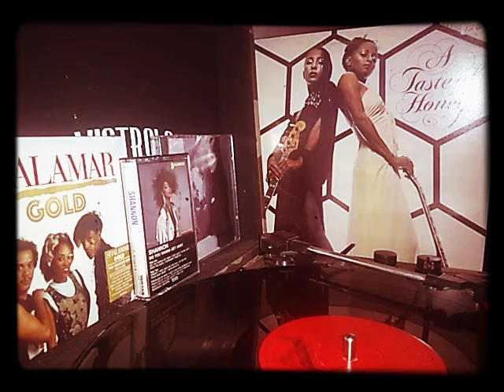A taste of honey self titled check description box for info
To donate to the channel my cash app is $Ejohnson1994 download the cash app from the Google play store: A Taste of Honey is the debut album by the American rhythm and blues group A Taste of Honey. It was produced by Fonce Mizell & Larry Mizell for Sky High Productions and included the number one pop, soul and disco classic "Boogie Oogie Oogie". Reviewing in Christgau's Record Guide: Rock Albums of the Seventies (1981), Robert Christgau wrote: "Those who cite 'Boogie Oogie Oogie' as definitive disco dumbness should reread the lyrics of 'Tutti Frutti' and think about the great tradition of the left-field girl-group novelty—'Mr. Lee,' 'Iko Iko,' 'Shame, Shame, Shame.' But though a couple of other songs here, notably 'Distant,' indicate that their pan may flash again, late converts are advised to seek out the single and wish they could buy the disco disc."